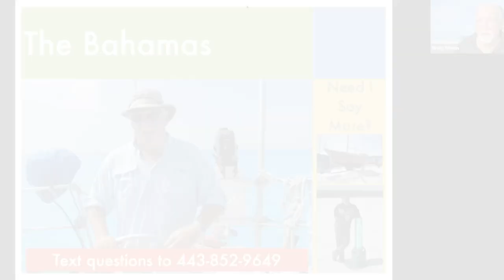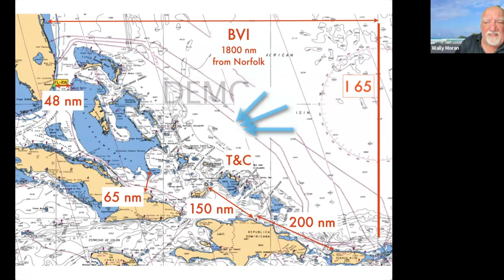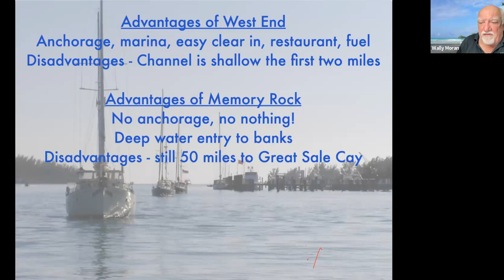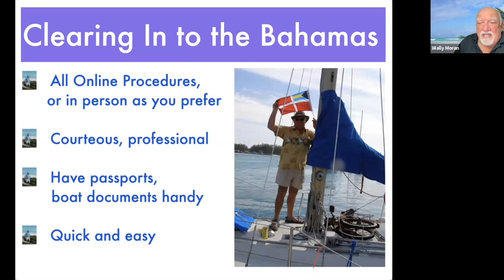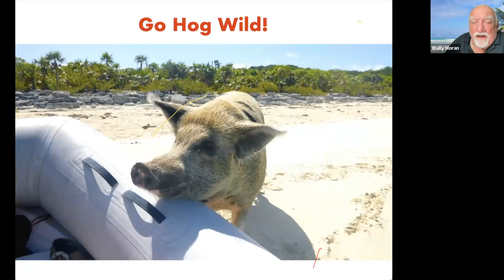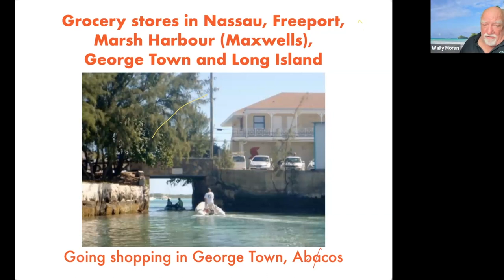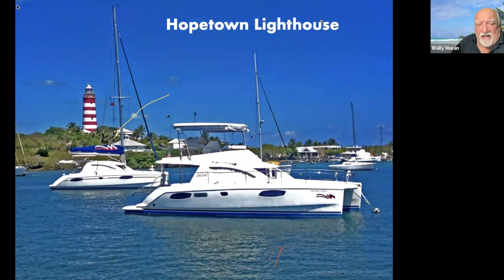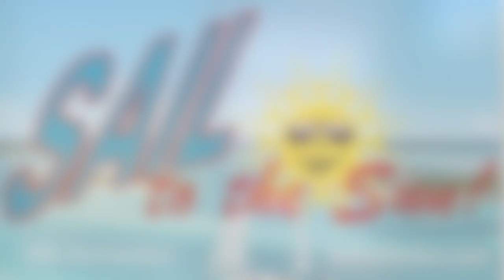Going To, and Through, the Bahamas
A webinar discussing how to get to the Bahamas, and what you should know before you go, and after you arrive.